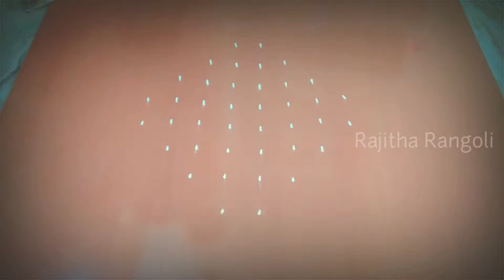How to make 8-2 dotted melikala muggu easily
Make easy rangoli